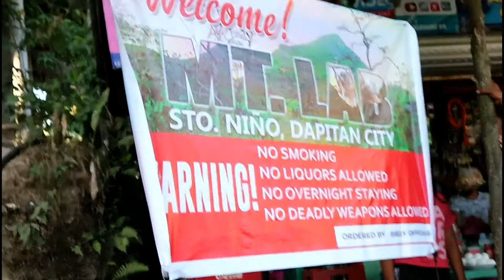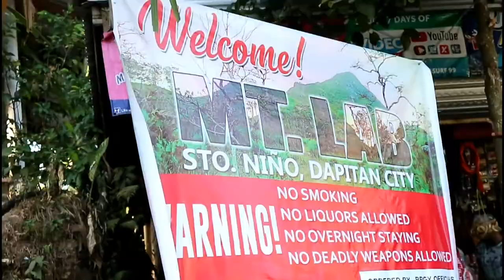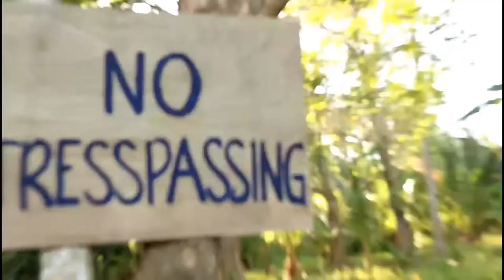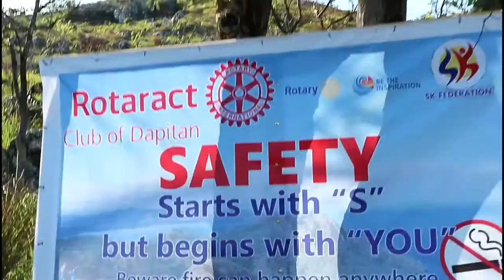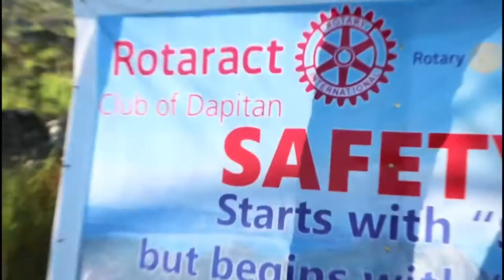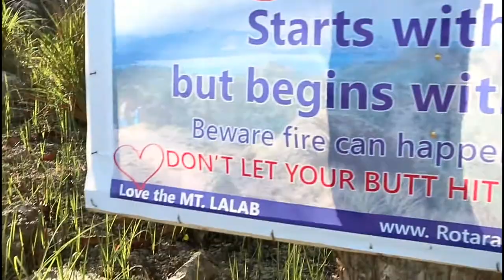MT. LAB | DAPITAN CITY VLOG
I'M BACK! after pila ka months of not vlogging finally I decided to vlog again! taas na kaayo ang story ngano! anyways, here's my video about going to Mt.Lab I highly recommend this place specially for those people who are really fun of mountain climbing or trekking! enjoy! don't forget to like and subscribe! This time I won't leave you guys! happy to be back!

BM: Joakim Karud - Classic
my cousin's IG: @senpai_pietrov